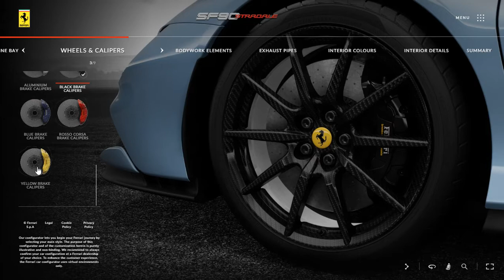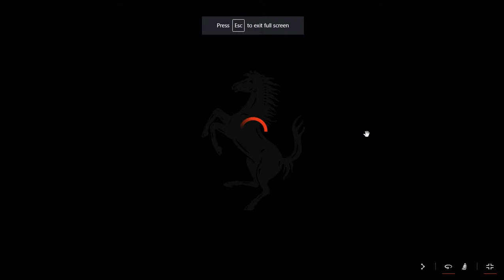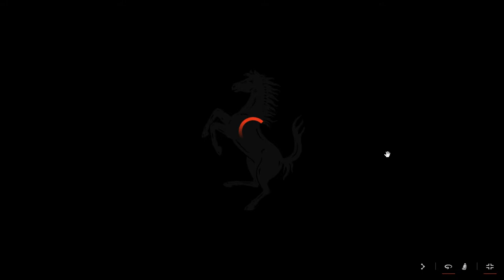Ferrari SF90 Stradale 2020 Azzurro California Configuration And 360 Degree Video (No Commentary)